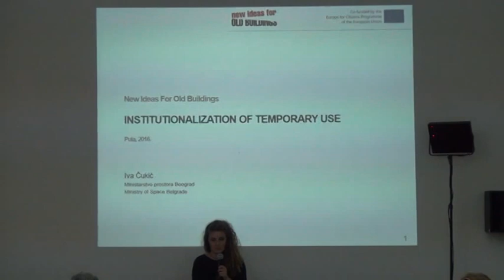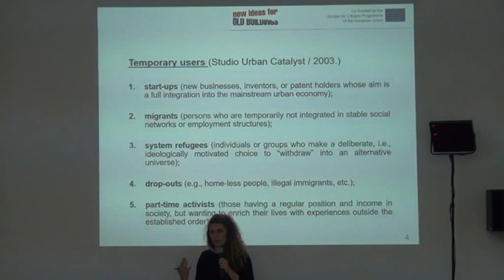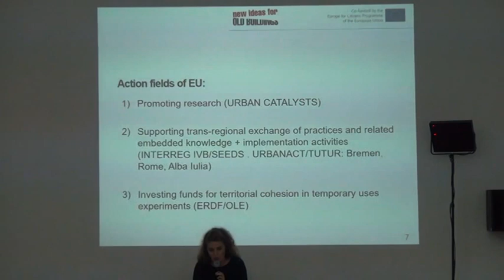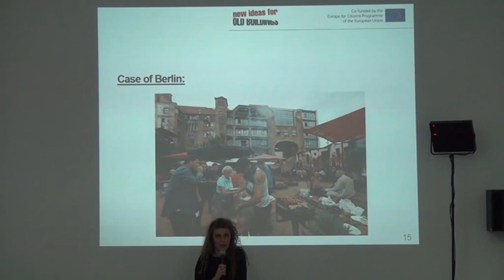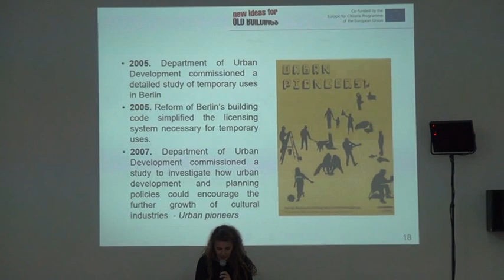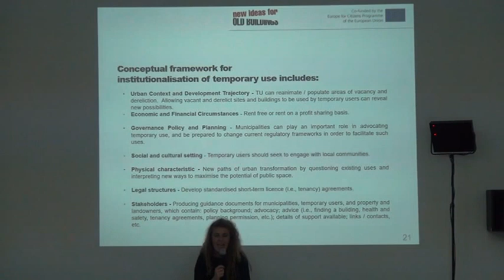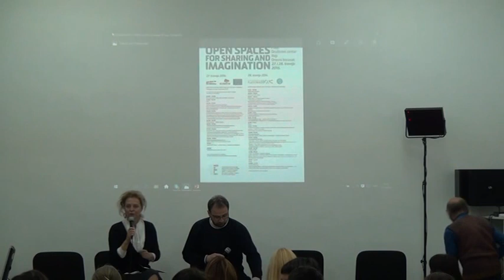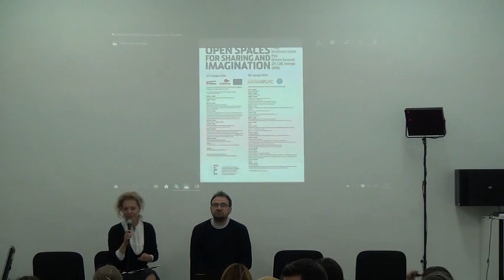NIFOB #4 Pula | Presentations Part 2